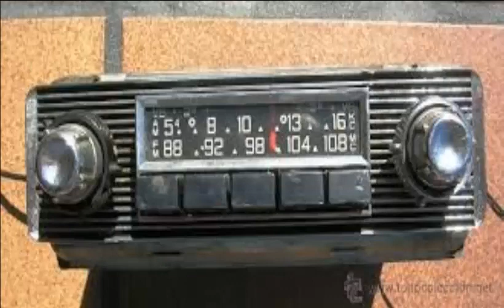¿Que pasó con Kevin Hernández?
No te has suscrito? pues hazlo, que esperas?

''Que tengas una terrorífica noche''